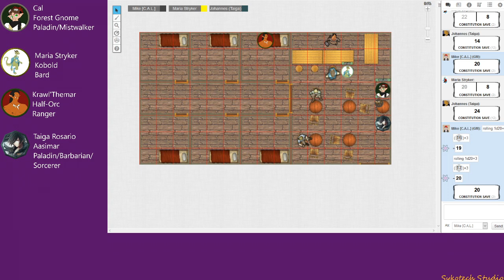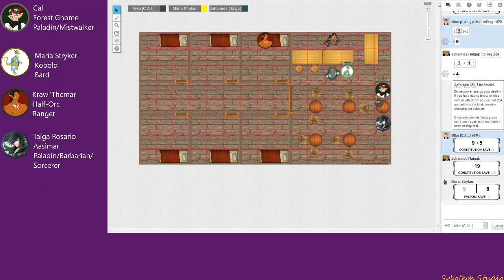C1S29 The Gods Favor Us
Come join us as we make new friends and gain the ire of a wandering goddess.